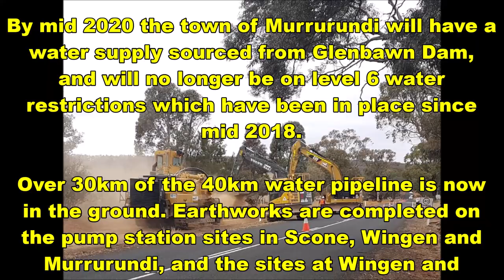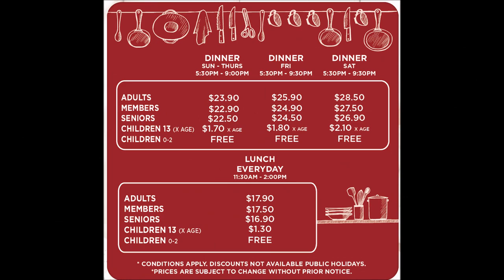Highways of dreams on two wheels 2019 part 6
Two Tasmanian motorcyle riders exploring mainland Australia for the month of November 2019,this is part 6 leaving Newcastle to Tamworth and taking in Murrurundi N.S.W , the only town on stage 6 water restrictions at the time of filming, please subscribe to for all future episodes.